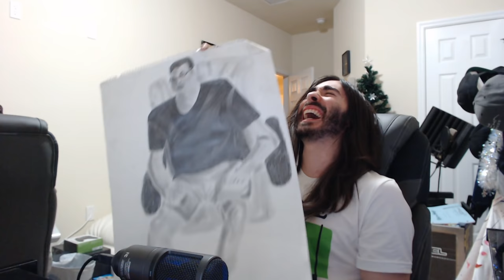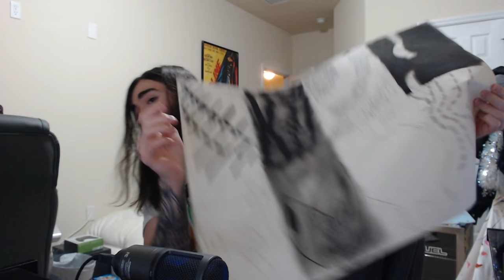I Was The Best Art Student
This is the greatest art class of All Time